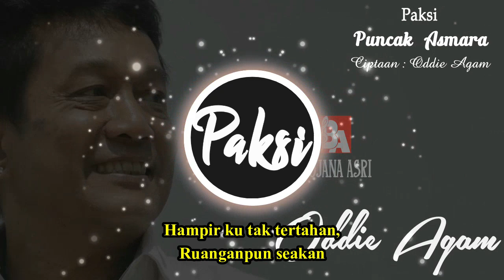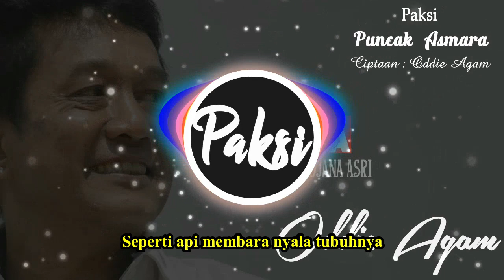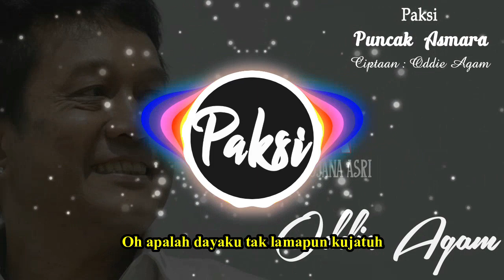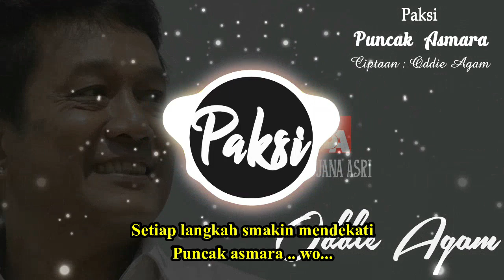Paksi - Puncak Asmara Cover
Ciptaan : Oddie Agam

Lirik Lagu PUNCAK ASMARA

Dengan hentakan irama dalam lagu
Ia mengambil selangkah ke arahku
Hampir ku tak tertahan Ruanganpun seakan
Meledak apabila disentuh

Seakan ombak yang marah goyangannya
Seperti api membara nyala tubuhnya
Oh apalah dayaku tak lamapun kujatuh
Di dalam keramaian suasana

Ke puncak asmara
Seakan diriku terbawa
Setiap langkah smakin mendekati
Puncak asmara .. wo...

utha likumahuwa, utha likumahuwa sesaat kau hadir lirik, utha likumahuwa mungkinkah terjadi lirik, utha likumahuwa tersiksa lagi, utha likumahuwa untuk apa lagi lirik,
utha likumahuwa untuk apa lagi, utha likumahuwa tersiksa lagi chord, utha likumahuwa sesaat kau hadir chord, utha likumahuwa tersiksa lagi lirik, utha likumahuwa esok kan masih ada,

puncak asmara, puncak asmara ciptaan, puncak asmara chord, puncak asmara utha likumahuwa, puncak asmara utha, puncak asmara utha likumahuwa lirik, puncak asmara utha likumahuwa mp3,

oddie agam, oddie agam akhirnya, oddie agam lagu, oddie agam muda, oddie agam lagu hits, oddie agam orang mana, oddie agam anak sekolah, oddie agam aku cinta padamu,
oddie agam antara anyer dan jakarta,

lagu 80 indonesia, lagu 80an indonesia terpopuler, lagu 80an indonesia pop, lagu 80an indonesia mp3, lagu 80an indonesia yang enak didengar, lagu 80an indonesia chord,
lagu 80an indonesia 80-90an mp3, lagu 80an indonesia untuk pernikahan, lagu 80an indonesia mp3 download,